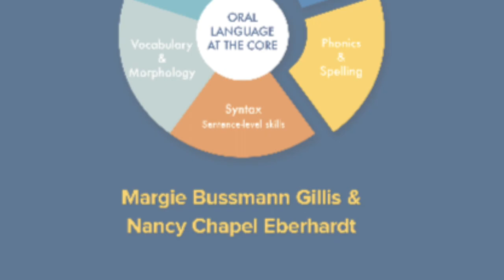Phoneme Articulation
A Literacy How Mentor demonstrates the correct way to articulate phonemes.  It's important for teachers NOT to add "uh" at the end.

Learn more about Phonemic Awareness.  Explore the "Literacy How Professional Learning Series.